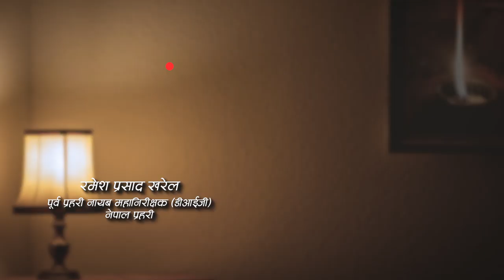खरेल सँग प्रश्न-ठाकुर प्रसाद ज्ञवाली ब्रिफकेस बोकेर शक्तिकेद्र धाएर आइजीपि बनेका हुन्? Ramesh Kharel